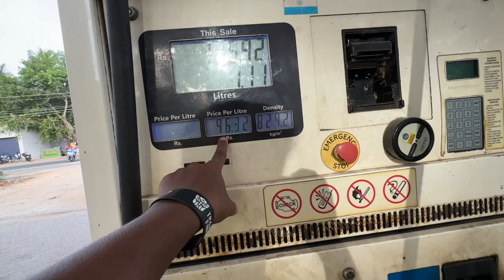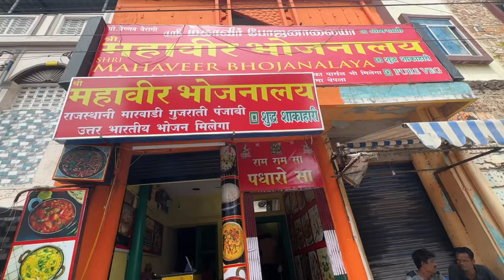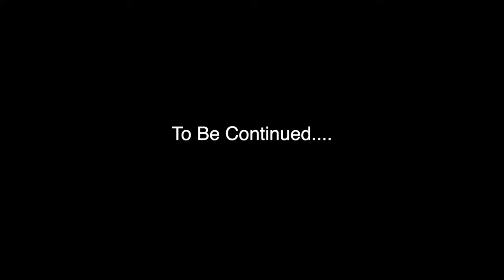Ram Setu Vlog 2023 I This is the last land of India 😍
▶HEY BROS,